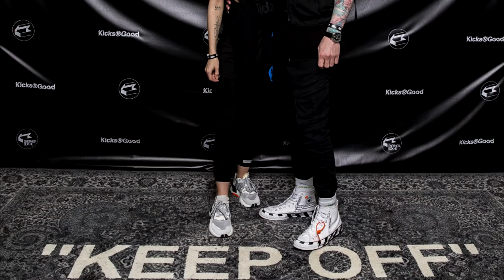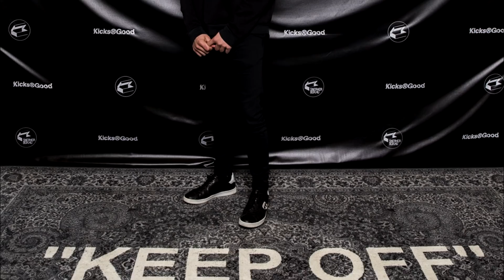Kicks R Good 420 - Sneakerek / outfitek / interjúk - 3. rész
Íme a Kicks R Good 420 Sneaker & Streetwear Checkpointon készült sneaker és outfit képekből és mini-interjúkból készített sorozatunk befejező része! Nézd meg, hogy ki milyen cipőben és cuccokban volt, ki mit válaszolt kérdéseinkre sneakerekről, fufukról, ruhákról, lépőkről, stílusról! A videóban látható on-feet/outfit képeket Facebook galériánkban is megtalálod